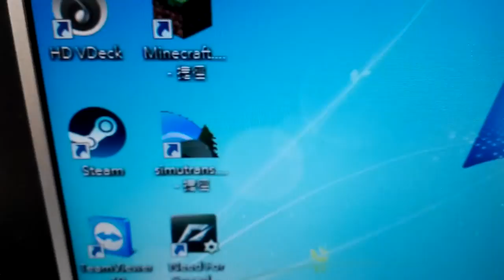Dun Dun Dun!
Dun Dun Dun!Look What I Have,Cities: Skylines! BTW,I got 64 bit Because Of this.